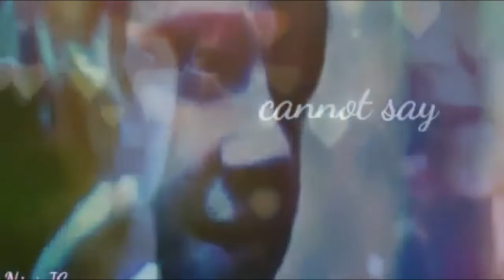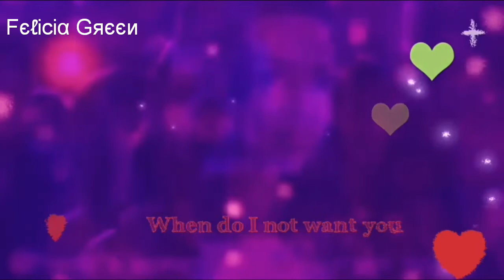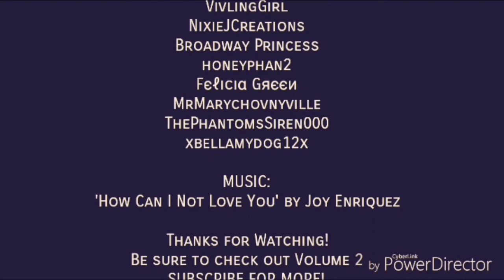True Love Prevails MEP ● Volume 1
YASS! The first volume of this MEP is finally here, and it's completely beautiful! Please enjoy this wonderfully special treat, and thank you ladies--for helping me make my dream (of editing to this song) finally come true! :D

~ THEME ~
True love prevails.